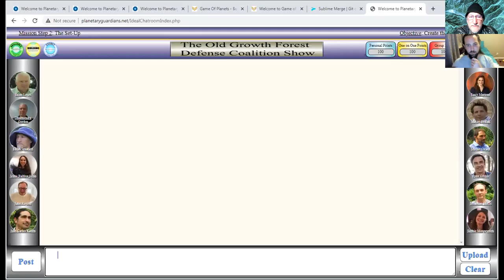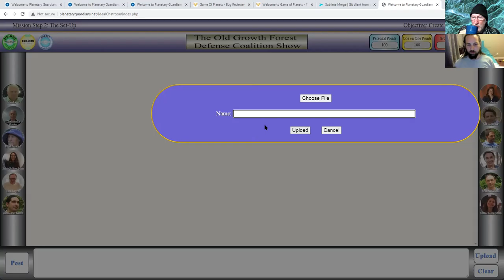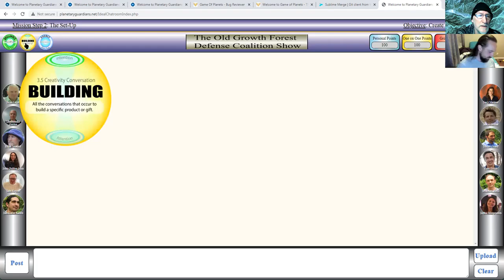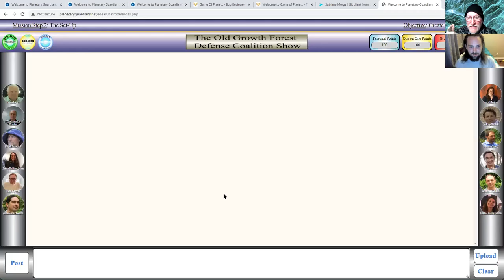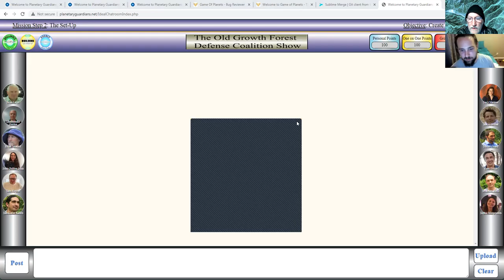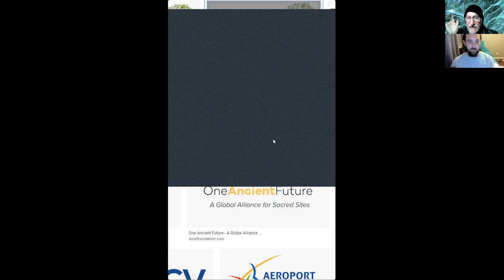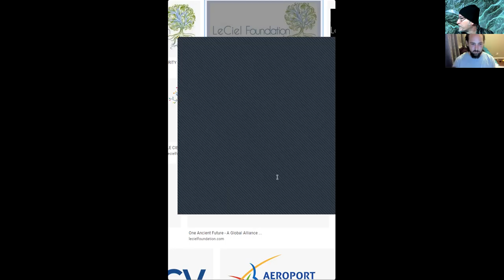6 Connect and Unify 210409 1 The Start: Getting closer to the chat room being tested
Captain sweep and Noah have a final chat before the chat room is ready for Le Ciel to Test.